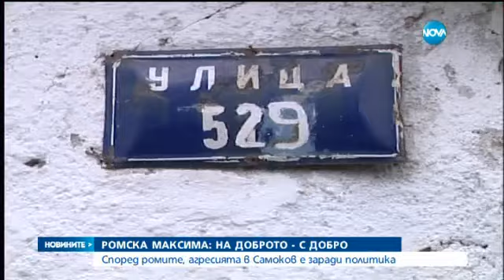Агресията в Самоков е заради политика, твърдят роми - Новините на Нова (07.10.2015)